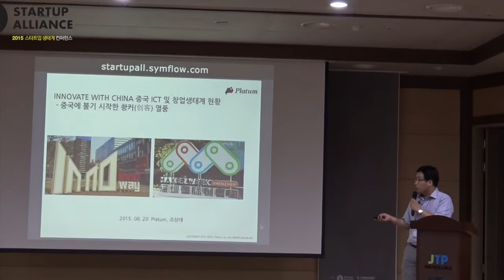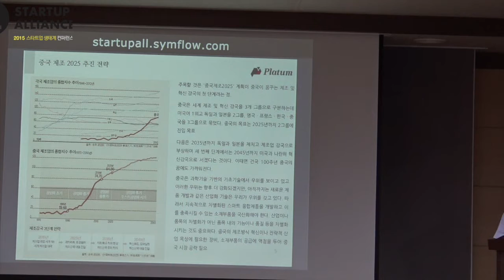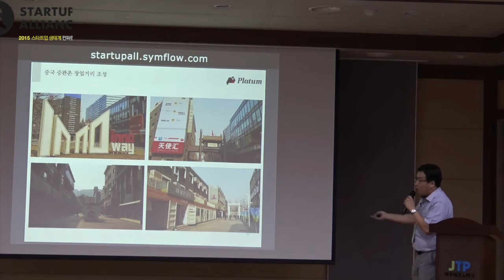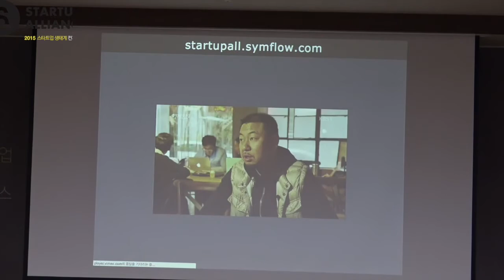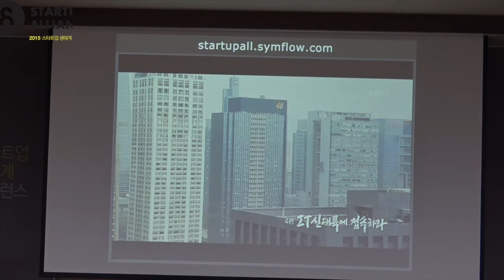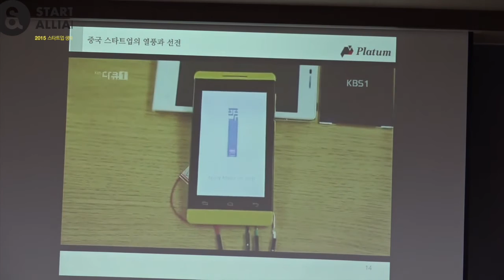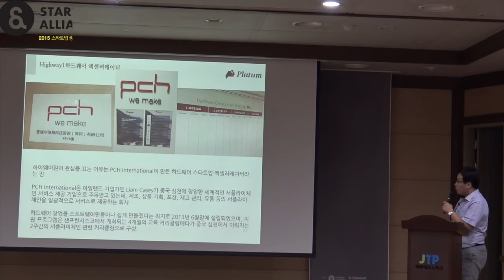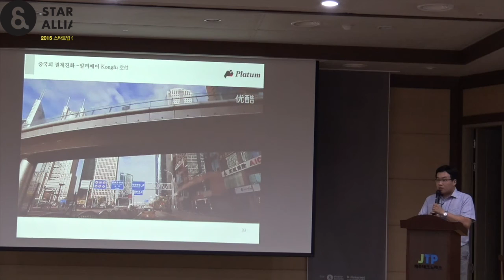[2015 스타트업 생태계 컨퍼런스] 중국 스타트업 생태계 근황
조상래 플래텀 대표 ‘중국 스타트업 생태계 근황’

대중의창업, 만인의혁신(大众创业，万众创新)이라는 슬로건으로 정부의 강력한 창업 지원 정책과 민간의 활발한 창업 활동을 통해 현재 중국에 뜨겁게 불기 시작한 촹커(创客)열풍에 대해 소개해주었습니다.
중국정부의 인터넷 플러스라는 경제 활성화 정책과 대규모 자금 투입 등 전반적인 중국의 창업 분위기와 북경의 중관촌과 하드웨어 창업 메카인 선전을 중심으로 세부적인 내용을 소개해주었습니다